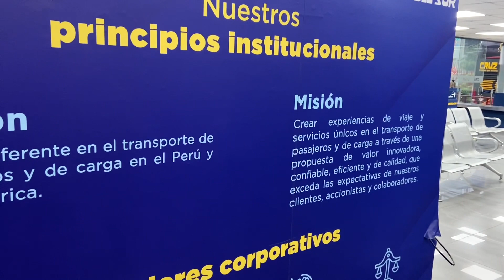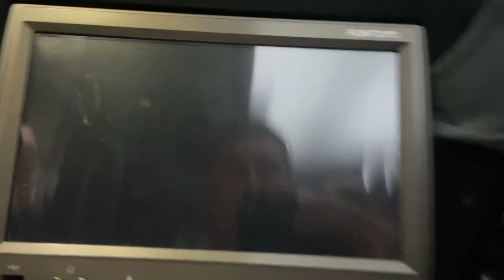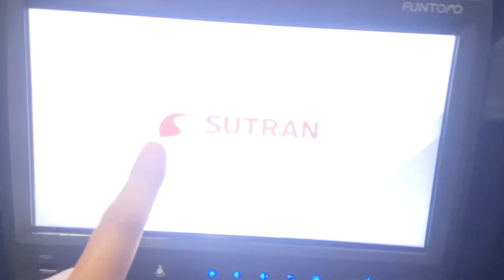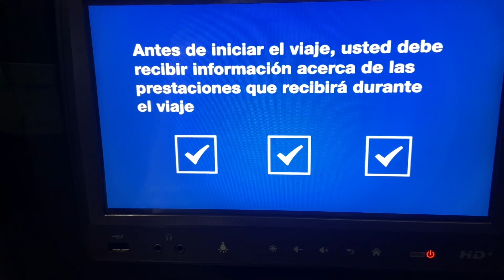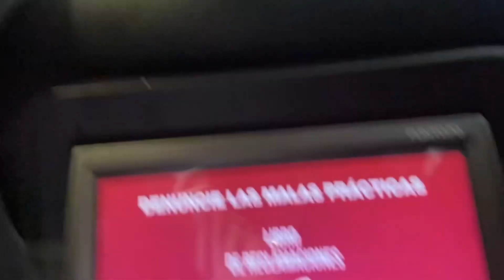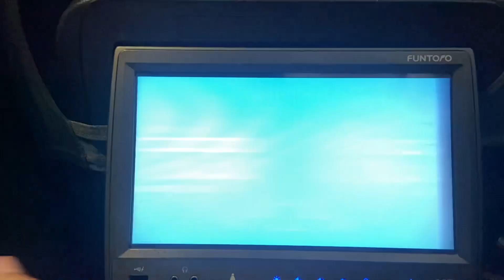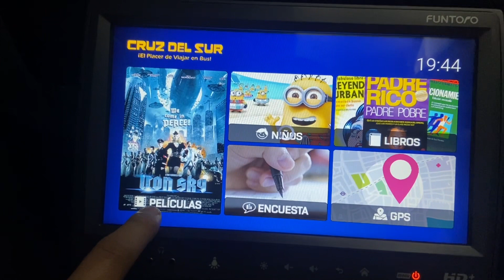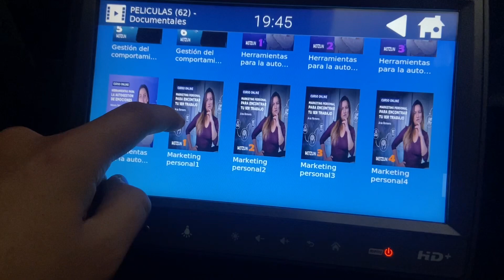🔥Mi viaje LIMA - ICA por S/40 en CRUZ DEL SUR ¿Es buen servicio?